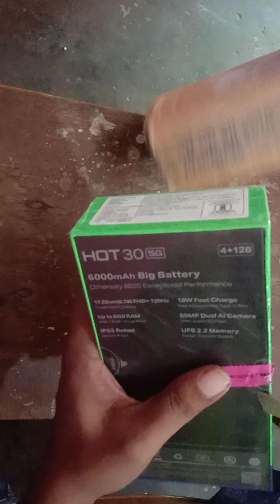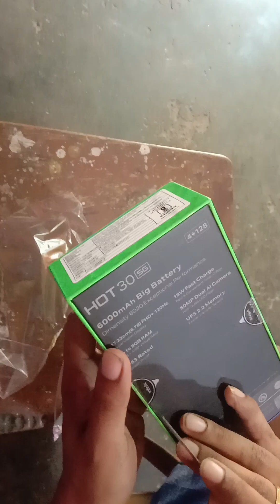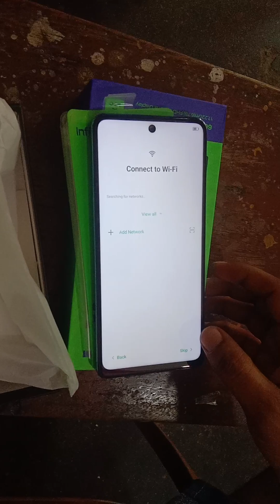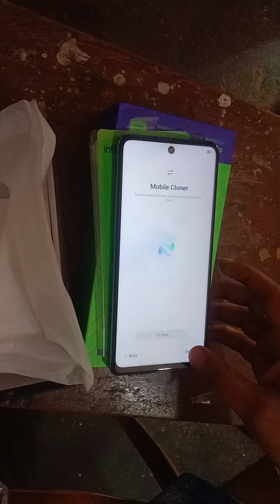My New Mobile Un-boxing ll ମୋର ନୁଆ mobile 📲📱@happy_ep_ehan_track9006